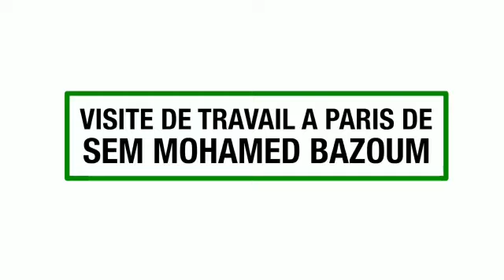La réunion au Palais de l'Elysée sur la Sécurité au Sahel et du mini somment du G5 Sahel.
Revivez les Moment forts de la réunion au Palais de l'Elysée sur la Sécurité au Sahel et du mini somment du G5 Sahel.